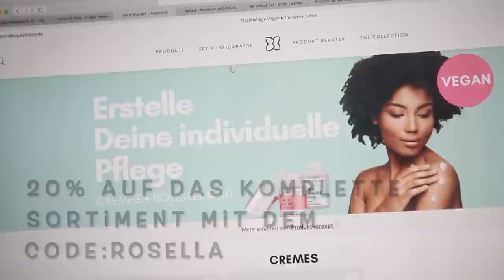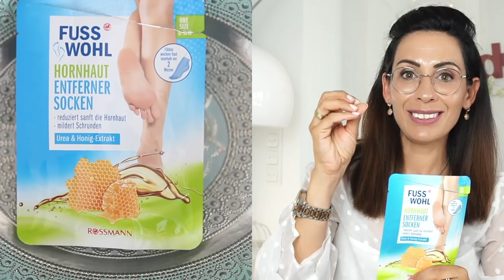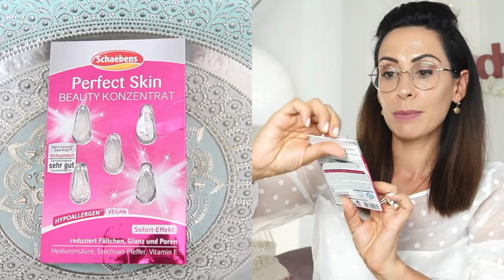Aufgebraucht - Top & Flop Produkte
Meine lieben, heute zeige ich euch die Produkte, die wir aufgebraucht haben, das Video soll euch ein wenig ablenken, inspirieren und Freude bereiten.

►Set Konfigurator! Hier kannst du dir deine eigene Hautpflege ganz individuell nach deinen Hautbedürfnissen zusammenstellen

Neue Vasen:

UNBEZAHLTE WERBUNG !

Unser neuer Teppich:

Neu für die Badewanne:

auf den großen Kontaktgrill:
Rosellamia_Set

Rosellamia_mulex

'Erinnerungsbuch für mein Patenkind:
'Badehose Liam:

Equipment:
'Ringlicht: